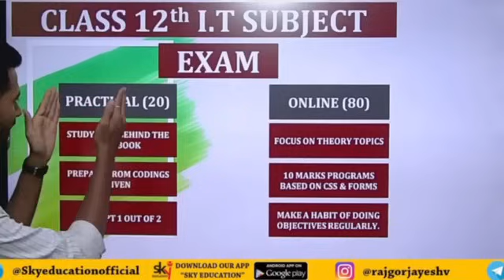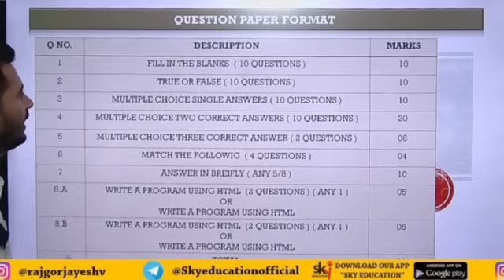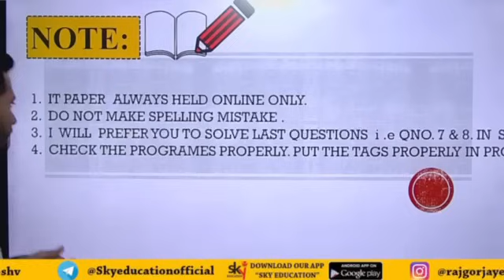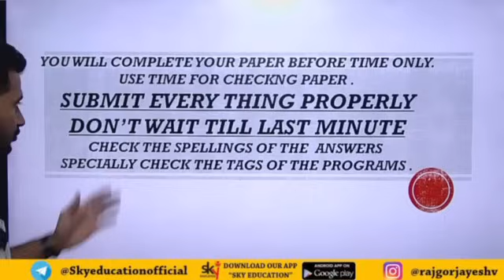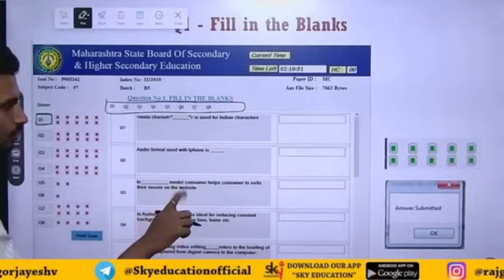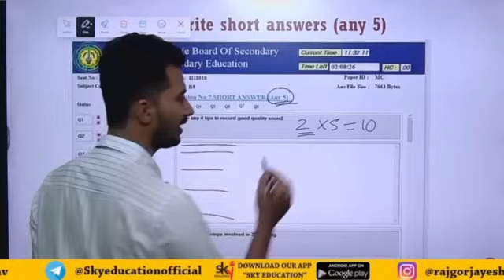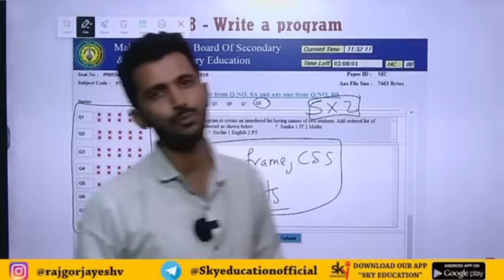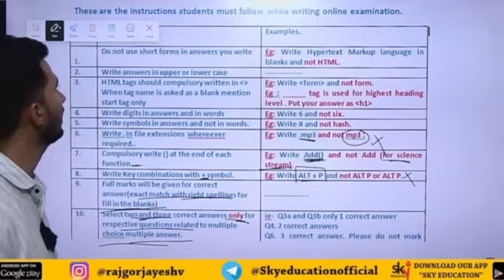IT (Information technology)Study plan | Important Questions & Strategy by@JayeshRajgor sir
CA FOUNDATION June 2024 Attempt

Economics IMP 🏆✅

Q4) Agree Disagree ( 12 Marks )

*Economics Latest live sessions*
(64 Marks Done) 👍

✅ *_Chap 3A_ {12 Marks}*
*Demand Analysis*

✅ *_Chap 3B_ { 12 Marks}*
Elasticity of Demand

✅ *Chap 4 Supply (10 Marks)*